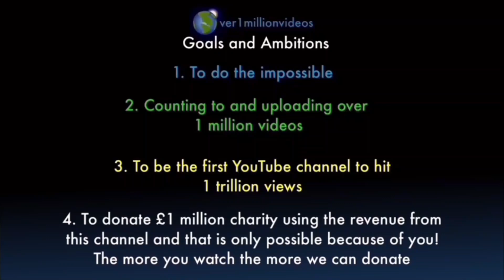Counting to ONE MILLION!!, This is Number 107,286